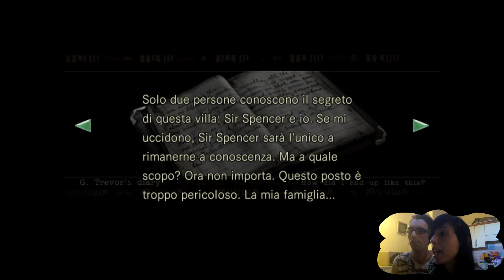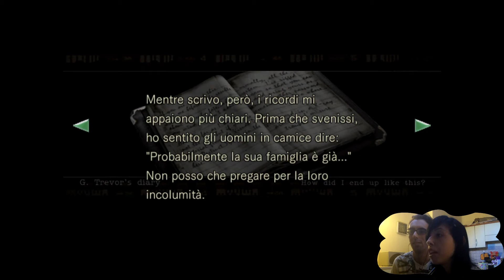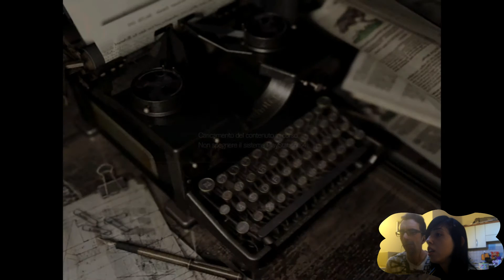Resident Evil HD Remaster PS4 - ITA Gameplay - JILL Parte 4 - Il siero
Resident Evil (バイオハザード Biohazard?) è un videogioco di genere Survival horror uscito per Nintendo GameCube nel 2002 e nel 2015 per PlayStation 3, PlayStation 4, Xbox 360, Xbox One e Microsoft Windows.
La storia inizia con la squadra S.T.A.R.S. (acronimo inglese per Special Tactics And Rescue Service), che inviata per indagare su una serie di omicidi in serie e recuperare un'altra squadra inviata prima di loro e mai più ritornata, atterra con il proprio elicottero nei pressi di una villa tra le montagne Arklay di Raccoon City. La squadra viene attaccata da misteriose creature dalle sembianze di cani che si avventano su Joseph Frost sbranandolo e costringendo la squadra a cercare un nascondiglio in una misteriosa villa.